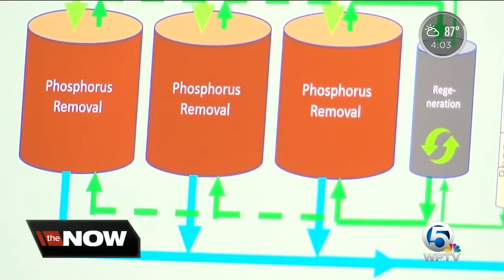Efforts underway to prevent algae blooms in Florida and around the world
Algae could be headed straight to the St. Lucie River. As fears of another algae crisis grow, efforts are ramping up to prevent blooms not just in Florida, but around the globe.